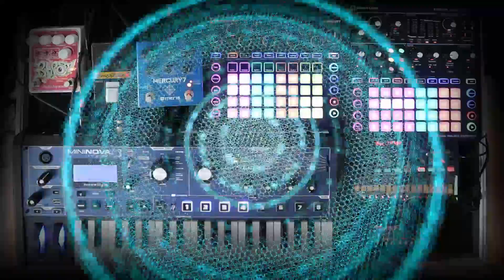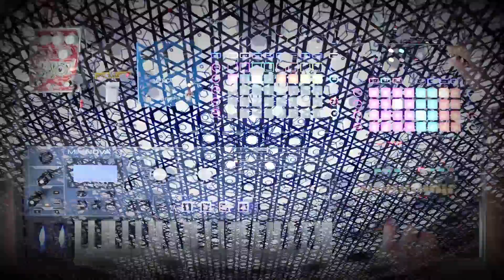Efeu Winterfest - Eternity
Eighth track of my new album "Outer Space Part 1: New Adventure"

How does drifting through space forever feel like? 🚀✨
I don't know, but the music is nice! 🎵🎵🎶🎵🎶

Visuals made using and by creators
BigWIngs - HexaGone